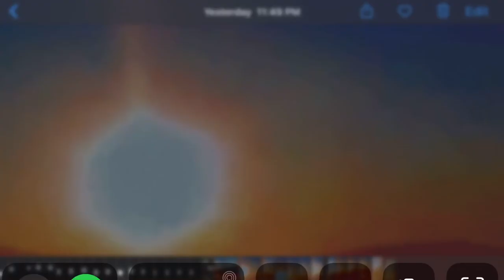ALBERT EINSTEIN NOT NO SUN ☀️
ALBERT EINSTEINIUM